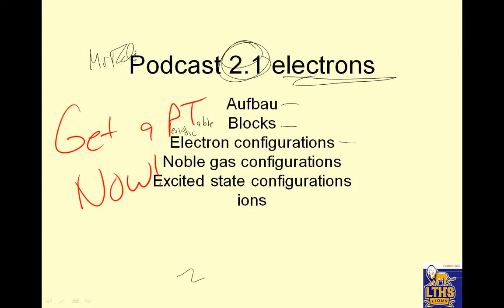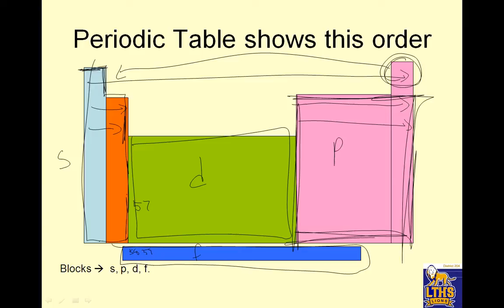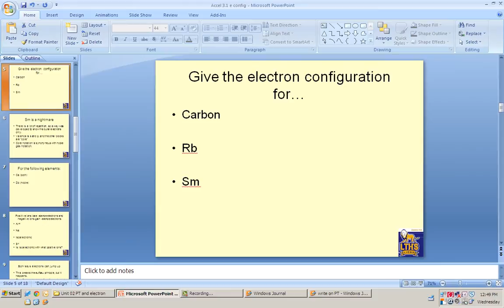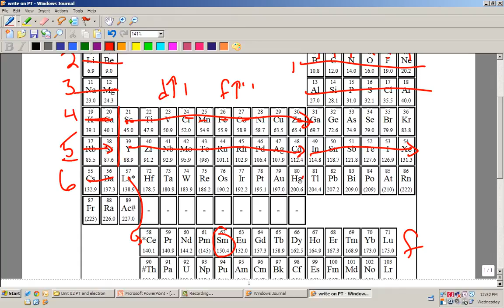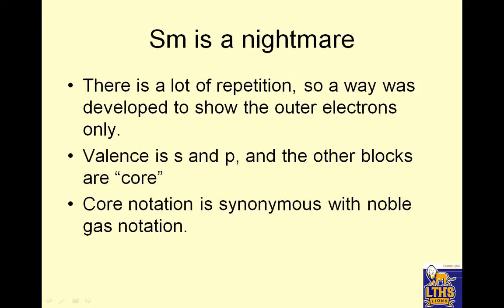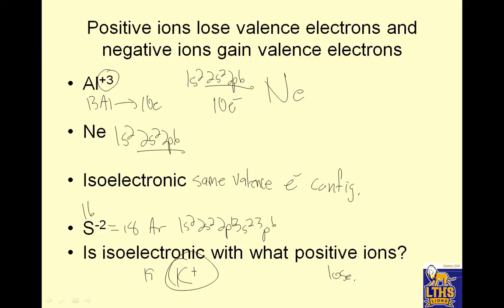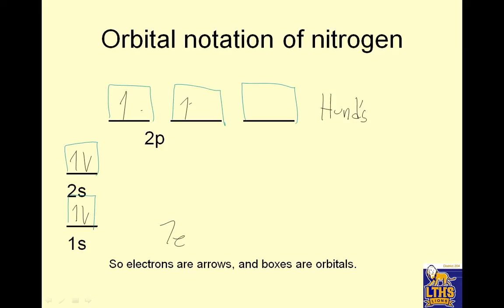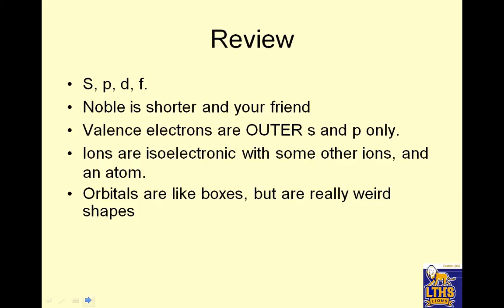LTHS accel chem 2.1 electron configurations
electron, electron configuration, hund's rule, lths, chemistry,